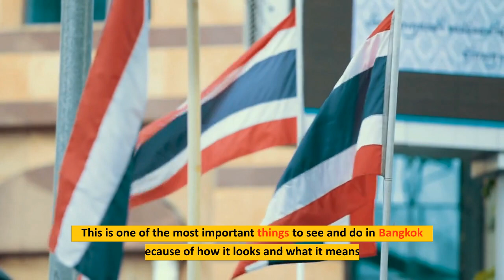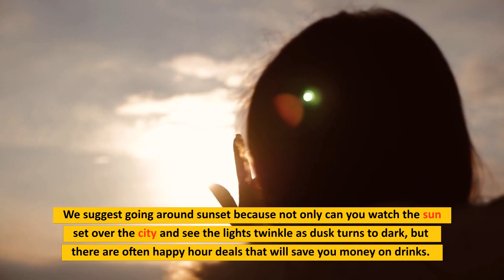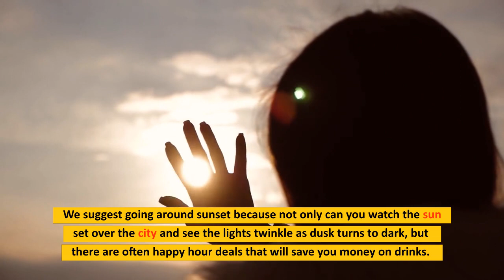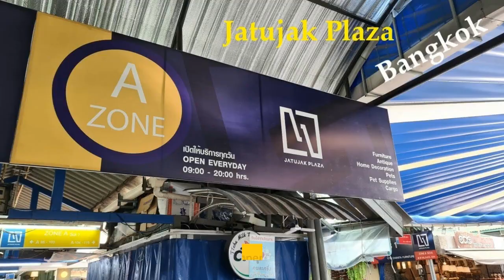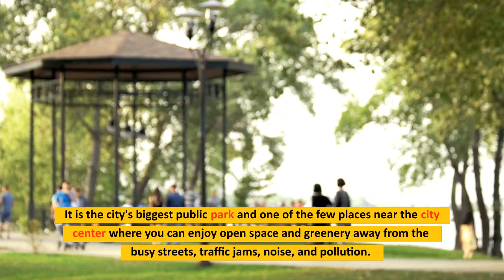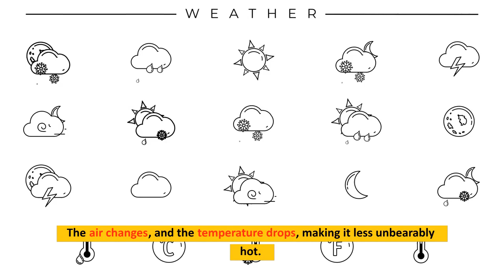Top 10 Things To Do In Bangkok! street food bangkok nightlife bangkok hoilidays bangkok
Bangkok, Thailand is one of the most amazing and exotic places on Earth. There's so much to do and see in this incredible city, it can be hard to know where to start! That's why we put together this list of the top 10 things to do in Bangkok Thailand. From temples and palaces to markets and nightlife, there's something for everyone in this amazing city!

Life is pretty stressful as it is and there are many ways to relieve that!